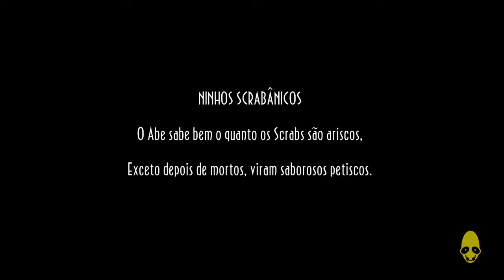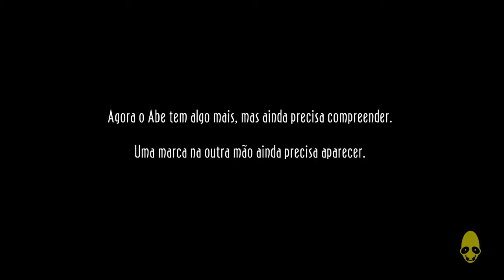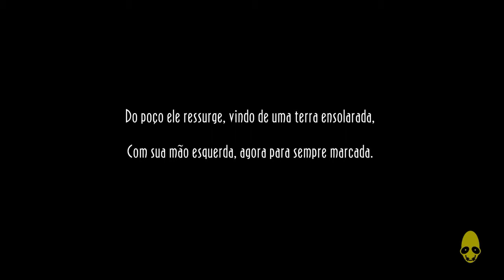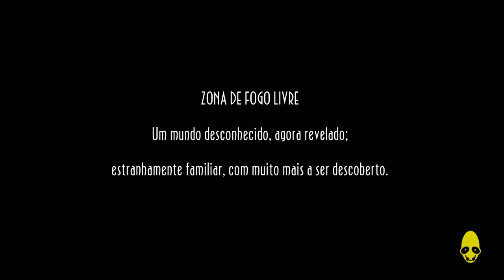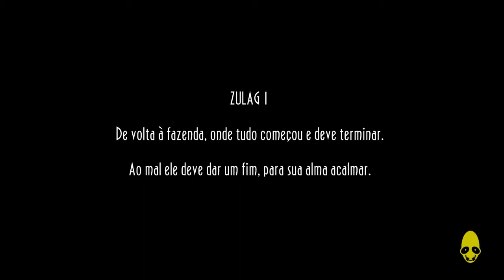Oddworld New n Tasty Guia Completo Parte 11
Guia completo do game, salvando todos os  299 mudokons.